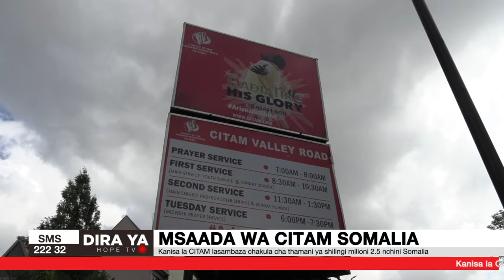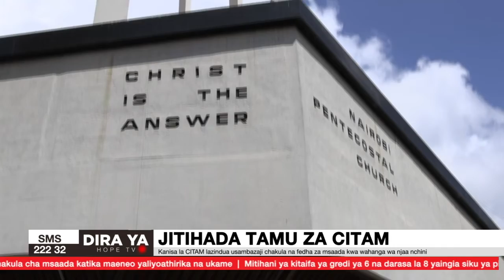UTAMU WA CITAM! Kanisa la CITAM lazindua usambazaji chakula na fedha za msaada kwa wahanga wa njaa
Tayari lori la chakula cha tani 10 limezindulilwa na Askofu Calisto Odede, zaidi ya familia 700 katika baadhi ya kaunti zikitarajia pia kupokea pesa kupitia kwa simu zao ili kununua chakula na kadhalika. Taarifa yake Dickens Luvanda.